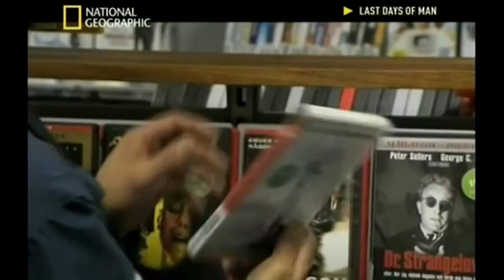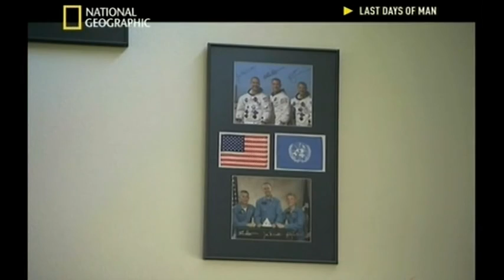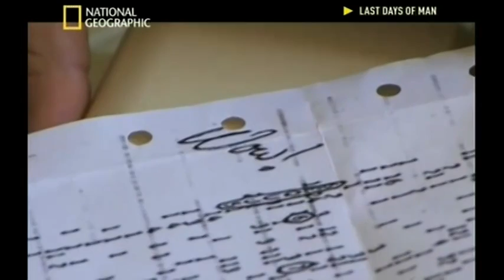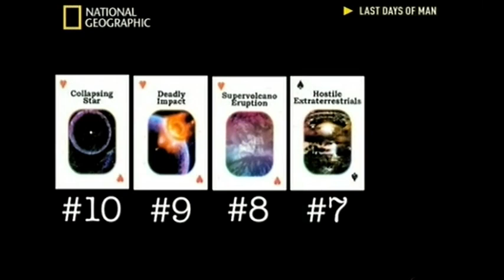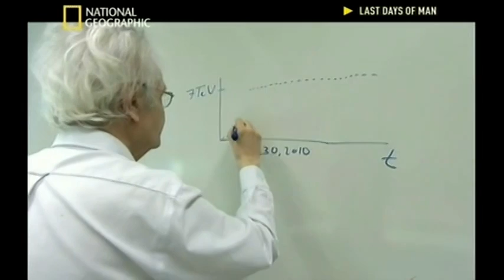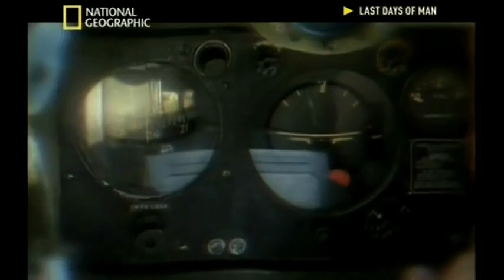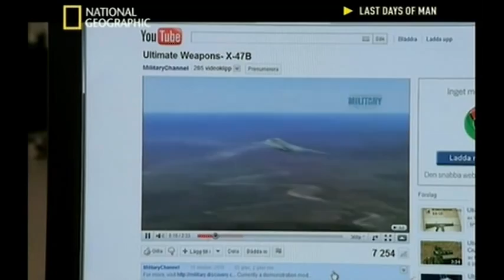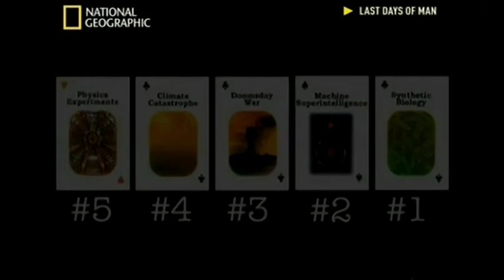End of the Earth - Last Days of Man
NGC End of the Earth Series